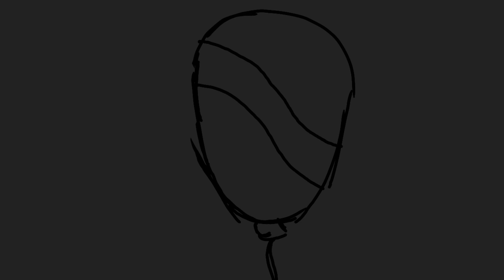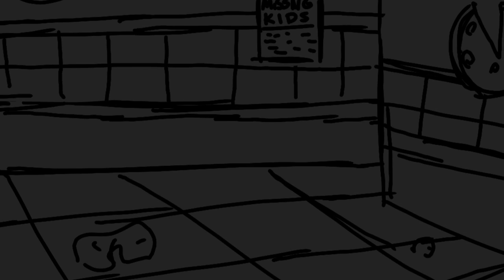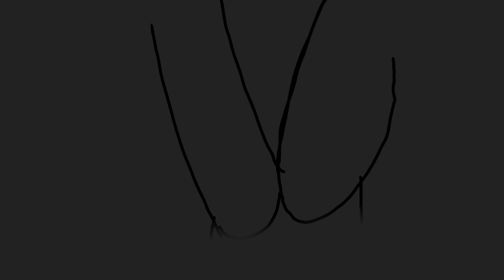Balloons | FNAF Animatic - Final Animatic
Whew, that was finished earlier than I thought. I'm not going to do a complete animation, just this animatic. Hope you enjoyed! EDIT: WOW!? 21,000 views? Thank you guys! I didn't expect that! EDIT: Okay, a lot of people are saying that Foxy didn't bite the kid, and that Golden Freddy (Fredbear) bit him. Well, this was made before that was confirmed, and I was thinking that Foxy caused the bite. I know now that Fredbear did it, and that will be changed in the full animation.

LYRICS:

So many years, so many dark memories
So many fears we've now put to ease
Pain makes you do things you never
Knew you could do
Is this all real, or just deja-vu?

But now the party's over
Now the guests are gone
It's already past our bedtime
It's already almost dawn

Just like balloons, we soar on our own
Finally free from the pain of our home
And just like balloons that no one will hold,
Free from the truth that no one will know

Just little children, not at all strange
Until the lights went out, and everything changed
Alone and afraid for oh so long
Wondering what did we do wrong

'Cause now the party's over,
And everyone is red
I feel sick to my stomach...
Or am I sick in the head?

No one will know. No one. No one will know.
No one. No one will know...

All of the pain, far in the past
Yet echoes of screams
Forever will last

Free from the truth that no one knows.